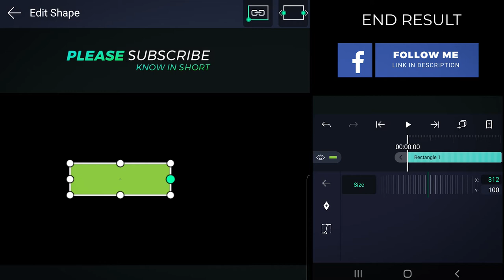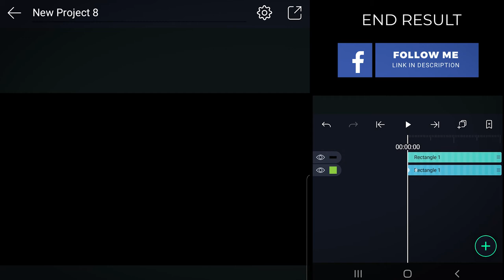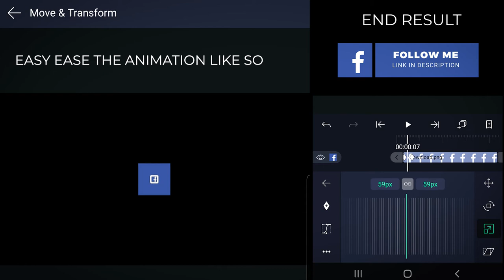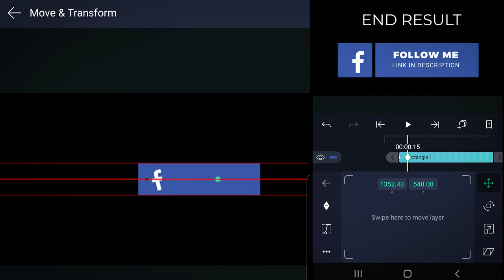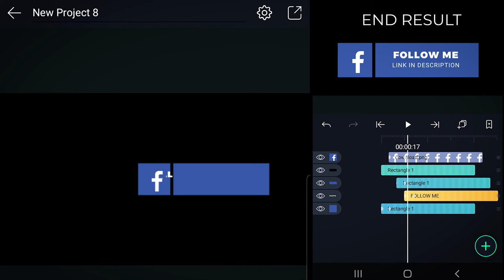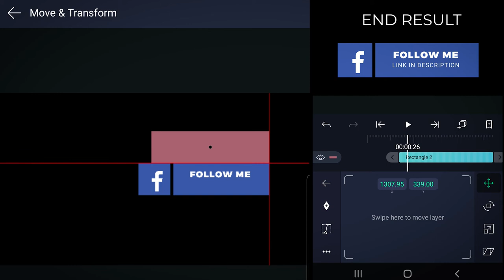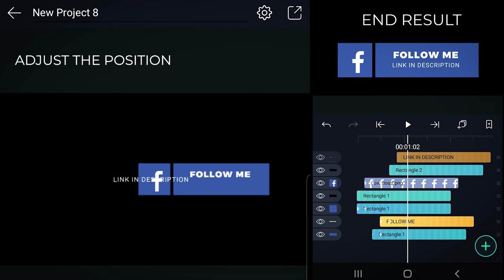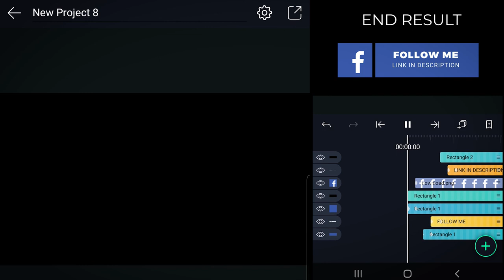Smooth social media lower third | Alight Motion tutorial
In this video, I have recreated a  simple smooth Social media Lower third using Alight motion in a smartphone. Now by following the steps, you can create this stunning lower third in your smartphone without learning After Effects. I hope this video will be helpful for you guys. Please click the link below for subscription.

etc.